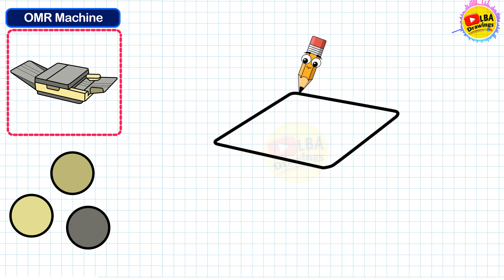OMR Machine Drawing | Input Device Drawing Series